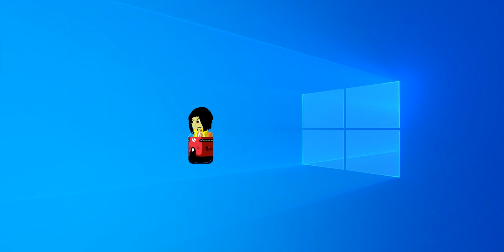12th Ocean War on MsAgent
1:
Sonic the Hedgehog VS. Hakkeshu Viktor

2:
Viktor Stefanov Vasilev VS. Norbika the Maker (Even though NTM (Norbika the Maker) is still dead.)

!!Attention!!:
1.No comment placement trends.
2. No using good and bad user lines in front of my videos.
3. No bad guys, and villains.
4. Don't do anything bad.
5. No YouTube spamming.
6. No requests on my channel.

1. Breaking my new rules for the first time, 1st warning.
2. Breaking my new rules for the second time, 2nd warning.
3. Breaking my new rules for the last time gets out of my channel.